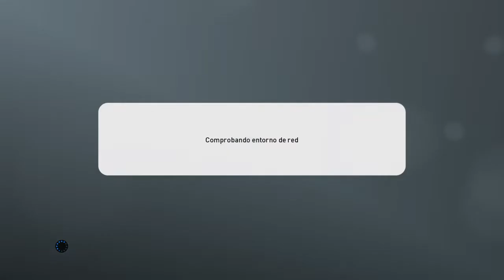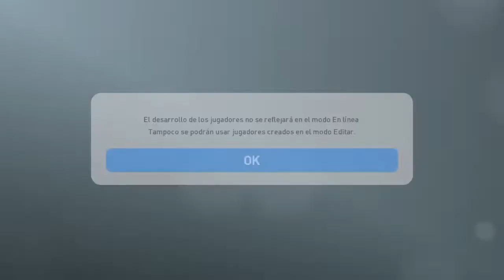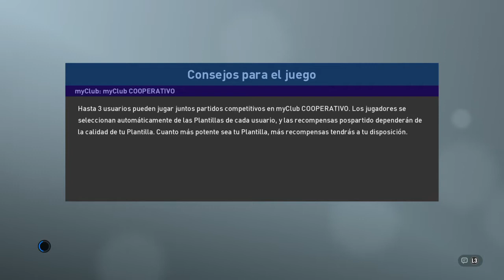Uefa Osasuna vs Atalanta